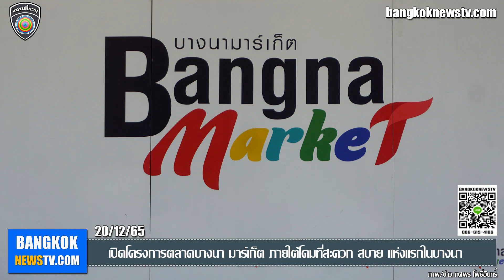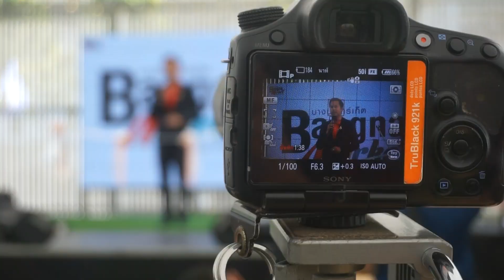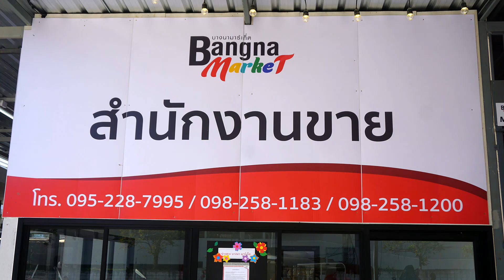เปิดโครงการตลาดบางนา มาร์เก็ต ภายใต้โดมที่สะดวก สบาย แห่งแรกในบางนา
"เปิดโครงการตลาดบางนา มาร์เก็ต ภายใต้โดมที่สะดวก สบาย แห่งแรกในบางนา เพื่อสร้างอาชีพให้แก่ผู้ประกอบการรายย่อย เป็นการส่งเสริม Street Food !!

วันที่ 20 ธ.ค.2565 เวลา 10.00 น.ทีมผู้บริหาร บางนา มาร์เก็ต โดย บริษัท ธนพัฒนาทรัพย์ (ประเทศไทย) จำกัด โดยมี คุณ ธนพัต ปิติวราธนกุล กรรมการผู้จัดการ คุณวรพงษ์ บุพศิริ ที่ปรึกษา ฯ ดร.สมพล รัชตพิมลชัย ที่ปรึกษาฯ คุณรวิษฎา สิงห์ครุธ ผู้จัดการตลาด คุณณัฐวดี สุขุมาลวัฒน์ ผู้จัดการฝ่ายการตลาด คุณประวีร เมตตาประสพกิจ ผู้ช่วยผู้จัดการตลาดและคุณสุวรรณา จันทร์ธา ผู้จัดการฝ่ายบัญชี/การเงินได้ร่วมเปิดโครงการตลาดบางนา มาร์เก็ต ภายใต้โดมที่สะดวก สบาย แห่งแรกในบางนา ซึ่งมีเจ้าประคุณ สมเด็จพระมหารัชมงคลมุนี (เจ้าคุณธงชัย ธมฺมธโช) สมเด็จพระราชาคณะฝ่ายมหานิกาย เจ้าคณะใหญ่หน.กลาง กรรมการมหาเถรสมาคม ผู้ช่วยเจ้าอาวาสวัดไตรมิตรวิทยารามวรวิหาร เมตตาเป็นประธานฝ่ายสงฆ์

ทั้งนี้ยังได้รับเกียรติจาก นายพีระศักดิ์ พอจิต ประธานกรรมการวุฒิสภา คณะกิจกรรมอันเป็นสาธารณะประโยชน์และนันทนาการวุฒิสภา และอดีตรองประธานสภานิติบัญญัติแห่งชาติ พร้อมด้วย คุณสมพร จึงรุ่งเรืองกิจ ประธานกรรมการ บริษัท ไทยซัมมิท (ประเทศไทย) จำกัด ดร.อัครพัชร์ พร้อมเพรียงชัย ที่ปรึกษาผู้ว่าการนิคมอุตสาหกรรมแห่งประเทศไทย นายกิตติรัตน์ เมฆมณี ประธานบริษัท ซีเอสเอส คอมมูนิเคชั่น จำกัด (มหาชน) นางสาววสิตา เกษมโชคนิชกุล ประธานที่ปรึกษา บริษัท ละออ กรุ๊ป จำกัด นางสาวอนัญญา กรีฑาพล ที่ปรึกษารัฐมนตรีกระทรวงแรงาน พ.ต.อ.ประธาน นันทกอบกุล รอง ผบก.ภ.จว.สมุทรปาการ คณสุรวัศ จริยากรกุล   นายเจษฏา  น้ำทรง​ ผู้บริหาร.​CP all..รวมทั้งแขกผู้มีเกียรติให้เกียรติร่วมพีธีฯและร่วมแสดงความยินดีอย่างคับคั่ง

สำหรับการเปิดโครงการตลาดบางนา มาร์เก็ต ภายใต้โดมที่สะดวก สบาย แห่งแรกในบางนาแห่งนี้โดยมีวัตถุประสงค์เพื่อเป็นการสร้างอาชีพให้แก่ ผู้ประกอบการรายย่อย และเป็นการส่งเสริม Street Food และตอบสนองความต้องการในการบริโภค ของลูกค้าบริเวณโดยรอบ อาหารอร่อย ในราคาย่อมเยาว์ เป็นสถานที่พักผ่อนหย่อนใจ แหล่งพบปะสังสรรค์ของย่านบางนา โดยตลาดของเราเป็นการผสมผสาน ระหว่างไทย กับ ตะวันตก ตลาดบางนา มาร์เก็ตแห่งนี้ใช้เวลาเริ่มก่อสร้างตั้งแต่ เดือน สิงหาคม 2565 ซึ่งตลาดของเราเน้นในเรื่องของความสะอาด ประภทของร้านค้า คุณภาพของอาหาร สิ่งอำนวยความสะดวกให้กับลูกค้าที่เข้ามาใช้บริการ

ภาพ/ข่าว ทศพร โพธิ์อินทร์ - Toss PHOIN